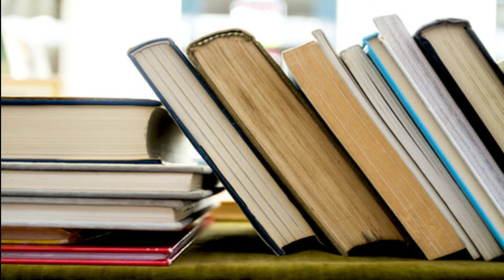0763-NANI ANAKUA WALII WA MTOTO WA NJE YA NDOA (WA ZINAA)?